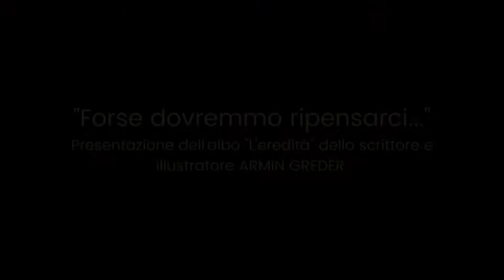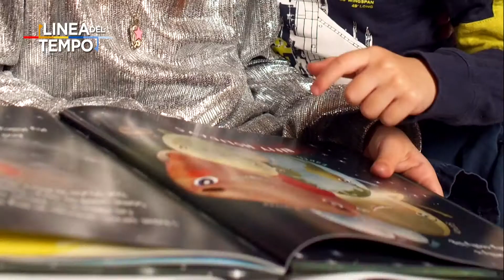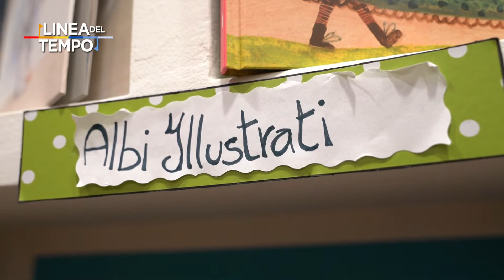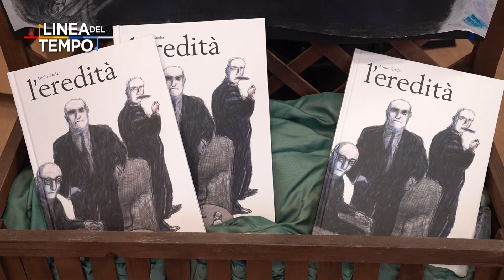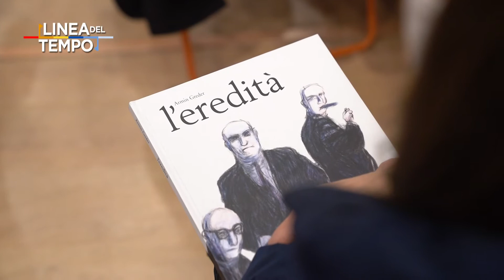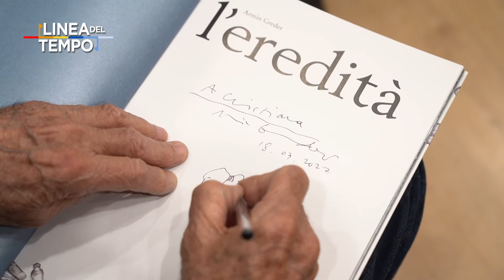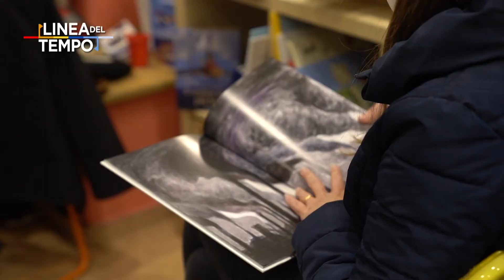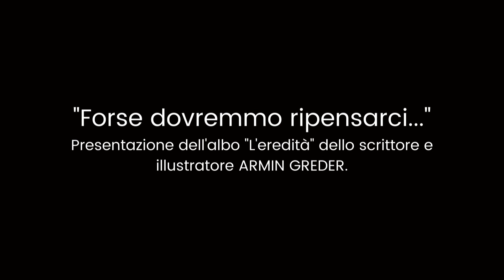"Linea del Tempo" (Canale 10): Armin Greder presenta "L'eredità" (07 maggio 2022)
Lo scrittore e illustratore svizzero di fama internazionale, Armin Greder ha presentato presso la libreria indipendente "Sognalibri" di Roma, il suo ultimo albo illustrato dal titolo "L'eredità". Greder è autore di volumi molto particolari, incentrati su temi importanti quali l'inquinamento, lo sfruttamento del pianeta, l'accoglienza, l'incontro con il diverso, il dialogo intergenerazionale, affrontanti però in maniera netta, coraggiosa, senza fronzoli e giri di parole. Le sue storie, magnificamente illustrate, insegnano a osservare il mondo nel modo giusto, oltre la retorica e le apparenze. Fiabe che mettendo a nudo problematiche reali instillano una maggiore consapevolezza, sia nei bambini che negli adulti.